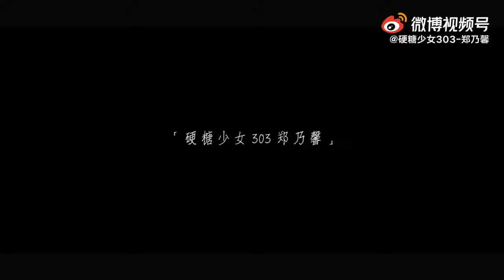4 ธันวาคม ค.ศ. 2021